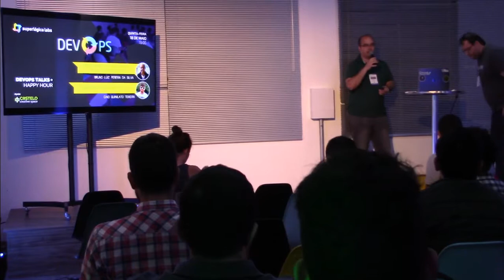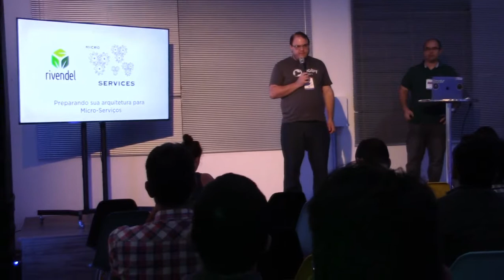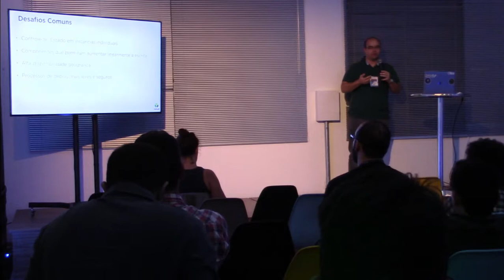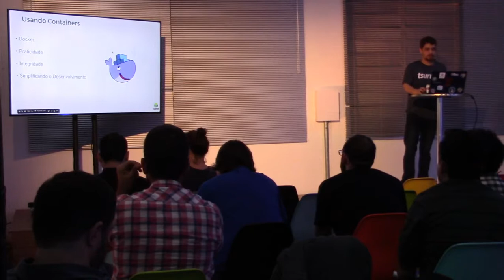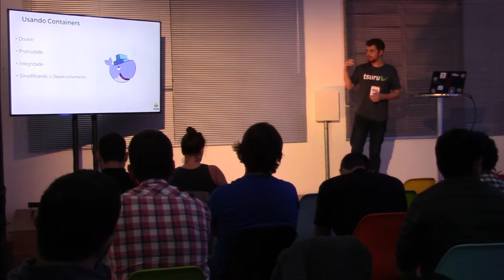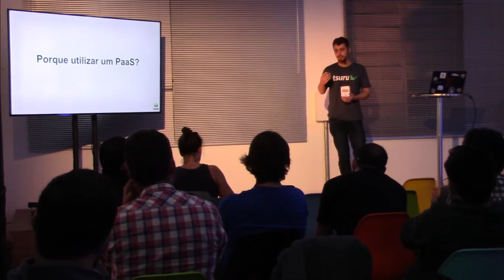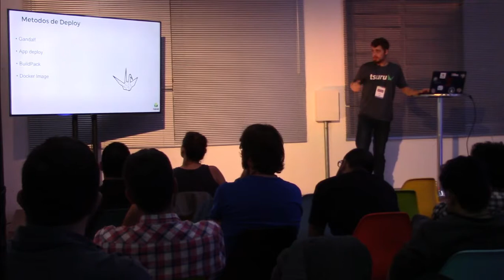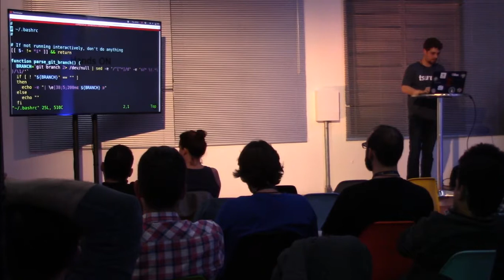MeetUp - Rivendel - Campinas - SP - 2017/05/19